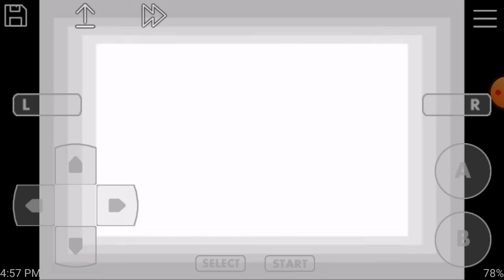Pokemon Ash Gray version|| part 6 || Squirtle + Viridian city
Hello guys, welcome you all to my new video Pokemon Ash Gray version part 6 Squirtle + Viridian city.